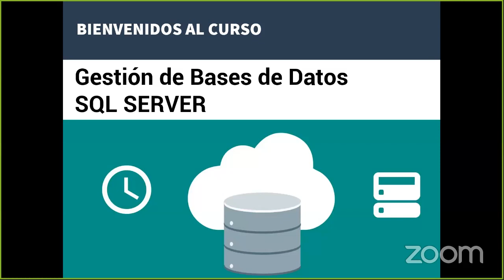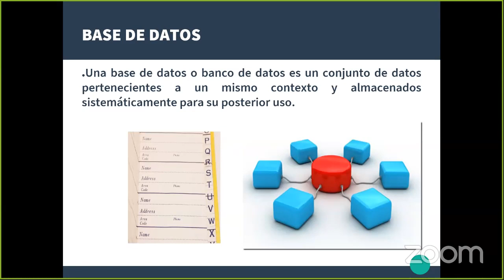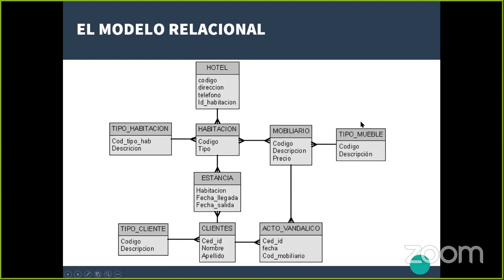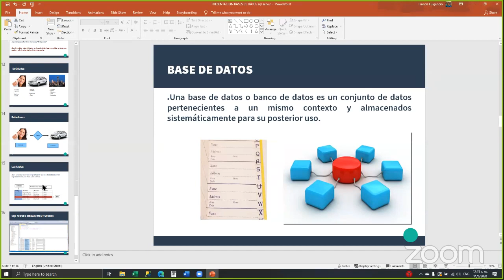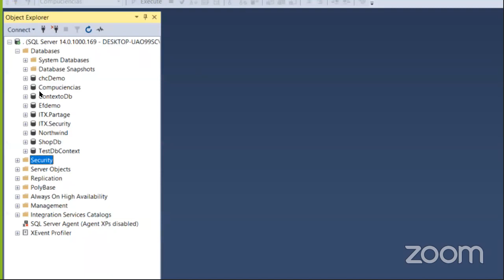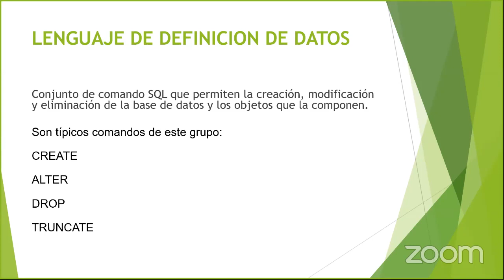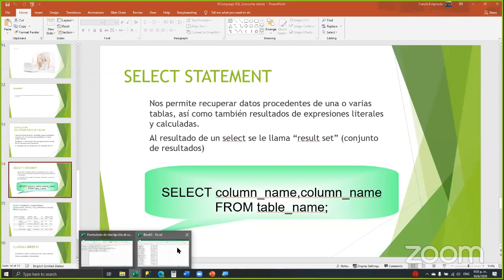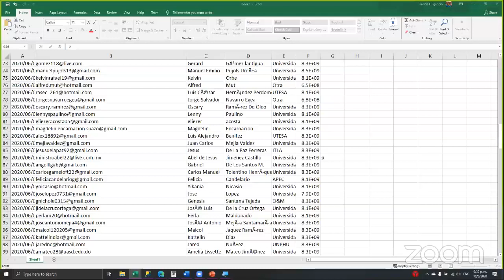1-Curso de SQL Server - COMPUCIENCIAS / ANEUINFO